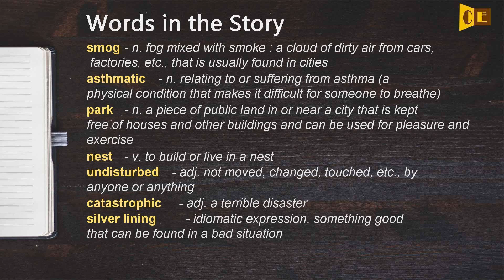Listen English - As People Stay Home, Earth Turns Wilder and Cleaner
The Associated Press reported this story. Ashley Thompson adapted it for VOA Learning English, with additional materials from the Learning English archives. George Grow was the editor.
I hope this video could help to improve your listening skills.